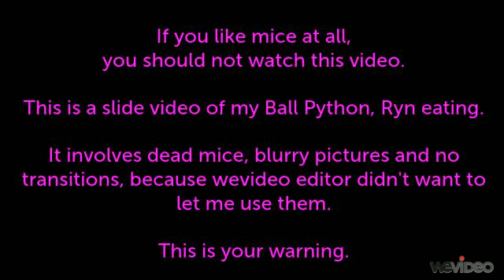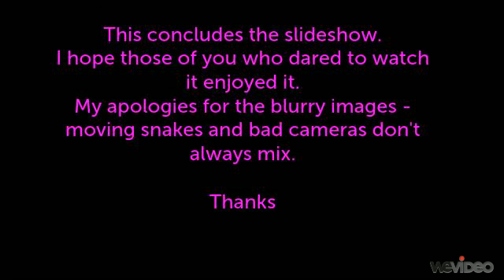Prince Oberyn Eats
Sorry, its not an outright video. It is a compilation of pictures I took with a crappy camera while she was eating.